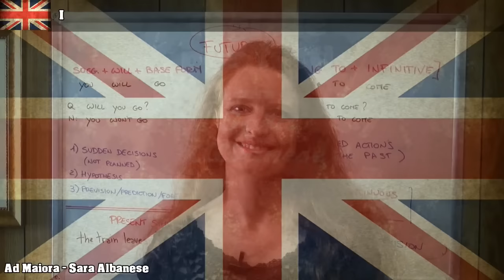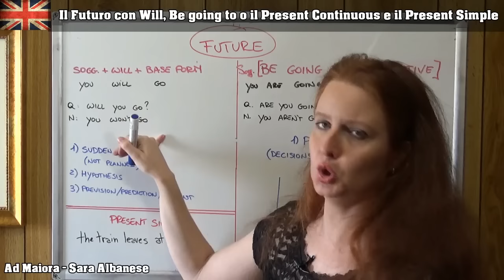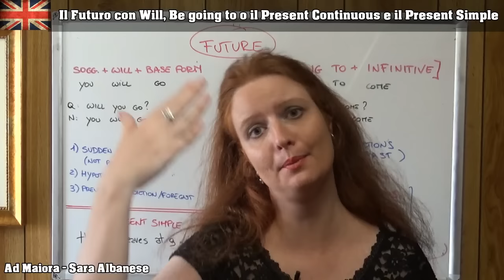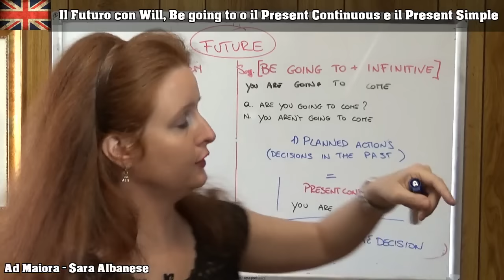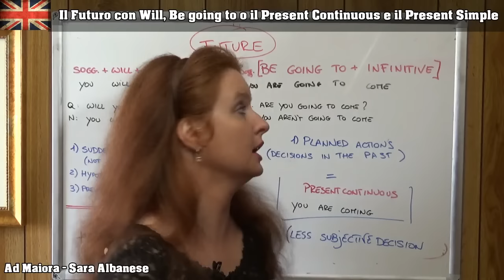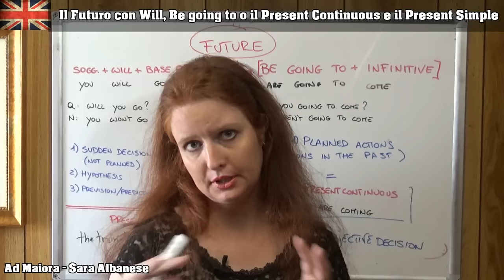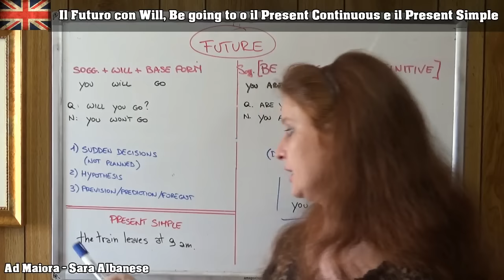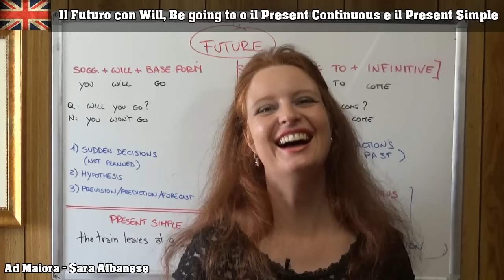Lezione di Inglese 6 | Il Futuro con Will, Be Going To, Present Continuous, Present Simple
In questa puntata di Inglese per Tutti viene spiegato il tempo Futuro che in inglese si traduce con Will (o la forma contratta 'll) per decisioni estemporanee, ipotesi o previsioni; con la locuzione Be Going To (o con il Present Continuous) per azioni programmate ed infine con il Present Simple per orari di mezzi pubblici e affini.

Lezioni private online su PREPLY

Codice Promozionale: SARA50

Grazie alla partership tra PREPLY e Ad Maiora è possibile utilizzare il codice promozionale sopra indicato per avere il 50% di sconto sulla tua prima lezione online.

Codice Promozionale: SAR.ORA.MIDA

Utilizzando il codice promozionale sopra indicato si può ottenere il 60% di sconto sulle spese didattiche:

Questi sono i testi che consiglio per lo studio della lingua Inglese

RACCONTI:
Livello BASE: Racconti in inglese per Principianti (Italiano / Inglese)
Livello BASE: Storie della Buonanotte (Italiano / Inglese)
Livello INTERMEDIO: Racconti in Inglese di Livello Intermedio (Italiano / Inglese)

GRAMMATICA:
Livello BASE: Essential English Grammar in use (Italiano)
Livello BASE: Essential English Grammar in use WITH answers (Inglese)
Livello INTERMEDIO: English Grammar in use WITH answers (Inglese)
Livello AVANZATO: English Grammar in use WITH answers (Inglese)

LESSICO:
Livello BASE: English Vocabulary in use (Inglese)
Livello PREINTERMEDIO e INTERMEDIO: English Vocabulary in use (Inglese)

IDIOMI:
English Idioms in use (Inglese)

VERBI FRASALI:
English Phrasal Verbs in use (Inglese)

PRONUNCIA:
English Pronunciation in use (Inglese)

DIZIONARI BILINGUE:
Compatto Longman

SINONIMI e CONTRARI: